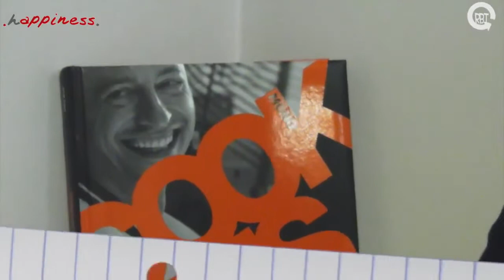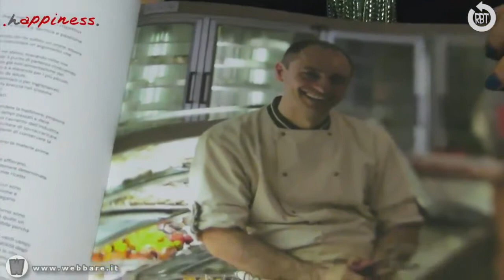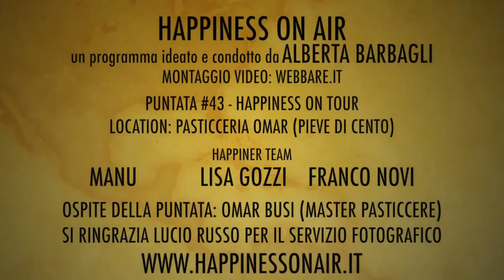Omar Busi ospite a Happiness (Puntata 043)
Presentazione del libro COOKIES.